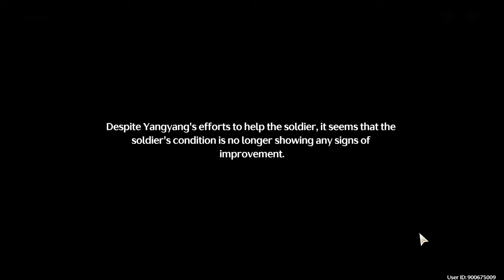Wuthering Waves Gameplay PC | MAX Graphics 4K 60FPS | Chapter 1 Act 6 Grand Warstorm Quest- Part 2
Gameplay of Wuthering Waves PC in Ultra High (Max) Graphics (4K 60FPS) Part 8.
(Chapter 1 Act 6 Grand Warstorm Quest Part 2)